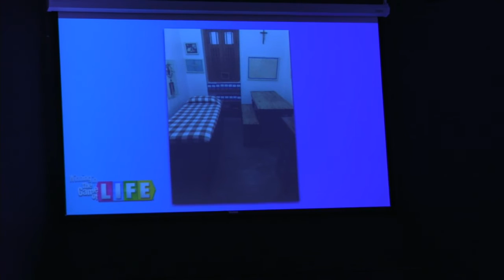Winning at the Game of Life | Sunday, October 16